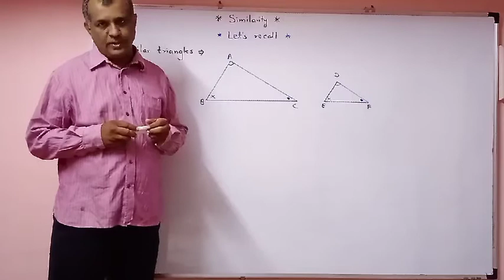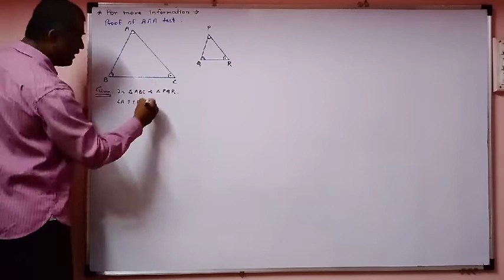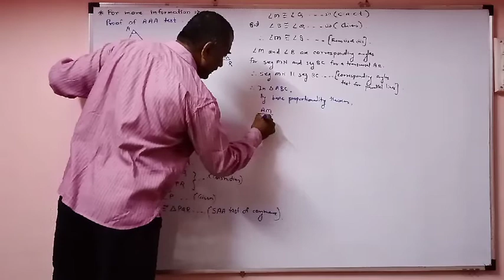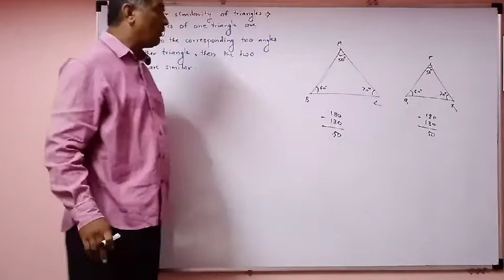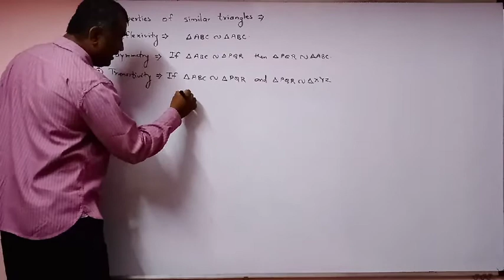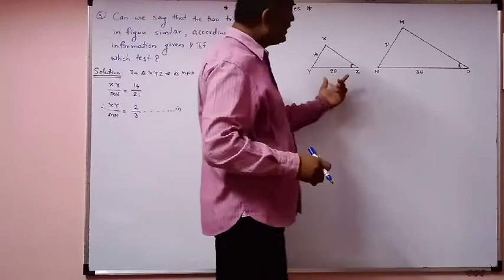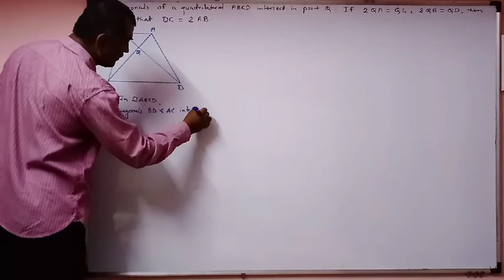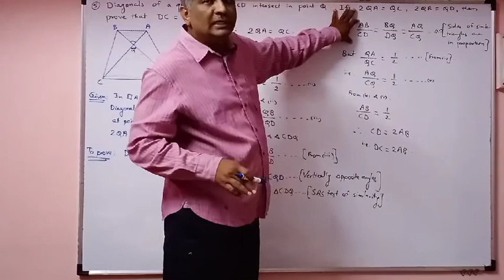Similarity Std 10 Part 5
Tests of similarity
Theorem of AAA test of similarity
Solved examples of tests of similarity